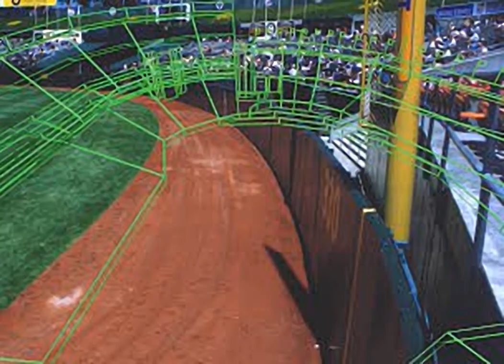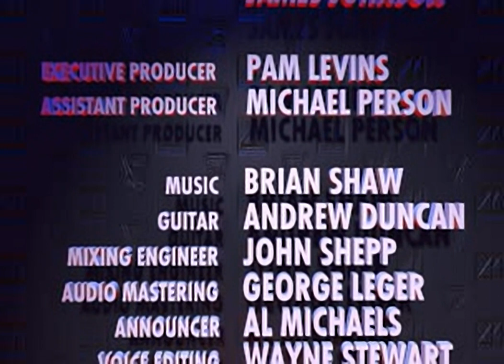HardBall 5 - all videos for the Playstation 1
00:00 - HB5_PSX.GLU[2]
00:59 - HB5_PSX.GLU
01:02 - HB5_PSX.GLU[1]